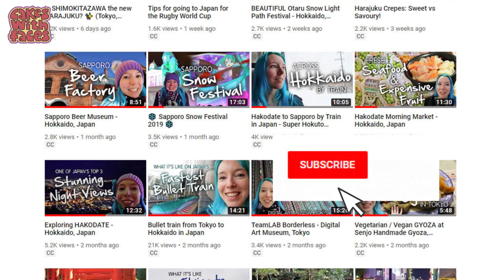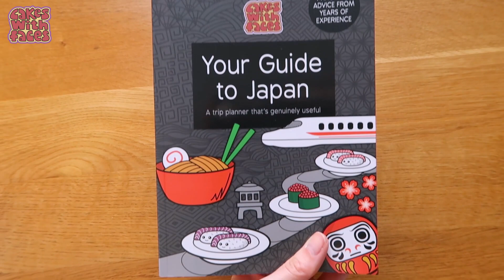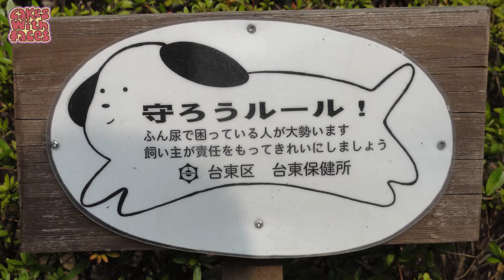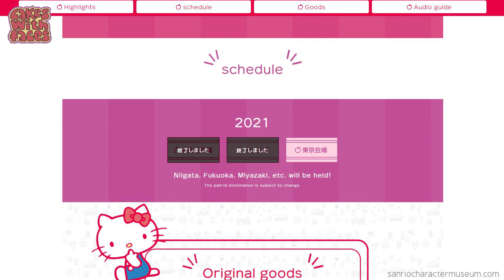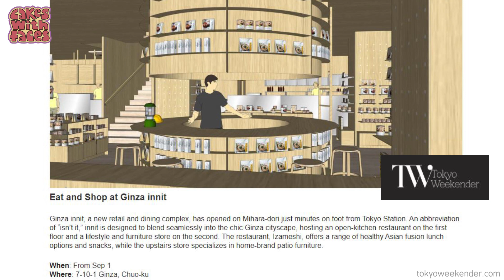What's New in Tokyo in 2021? (Part 2!)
More new things that have opened in Tokyo and the rest of Japan in 2021. Including shops, restaurants and exhibitions - and some very kawaii things!

There's been so much news about shops, games arcades and restaurants we love closing down, including game centres in Akihabara, Tokyu Hands in Ikebukuro, changes in Odaiba and my favourite shop in Harajuku, Listen Flavour. Instead of being getting down about these changes I thought it'd be more positive to focus on new things that have opened up. And there's lots of new shops, cafes, restaurants and attractions in Tokyo and around Japan. Including Gundams, a Sanrio exhibition, a kawaii place to stay at Moshi Moshi Rooms, Tokyo Torch, the new tallest building in Japan and lots more.

Music made using Jukedeck.